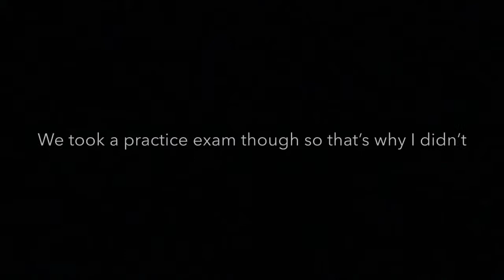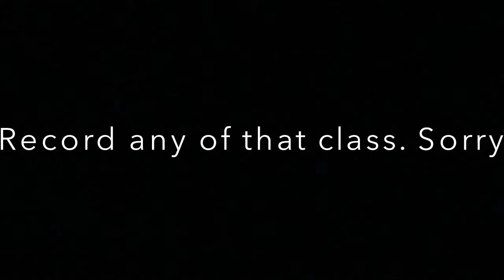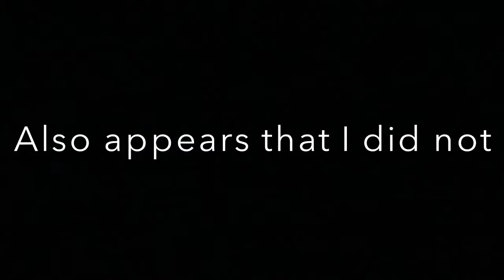Day In The Life Of A College Student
In this video I show you what I do on a to day at school. Xoxo Aby